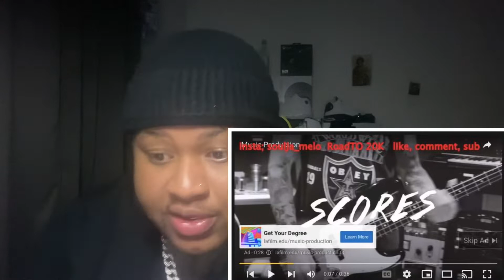Nam$ - Don’t Fail Me ft. Rich Rollin | Reaction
RoadTo20K!!!